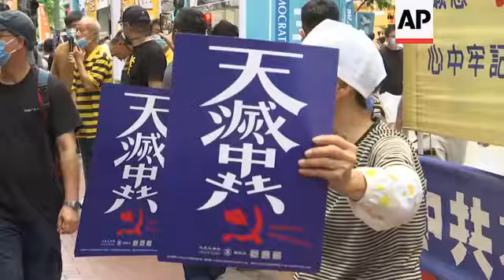HK residents on new law. police carry warning flag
(1 Jul 2020) Peaceful protests took place in Hong Kong on Wednesday among a heavy police presence, with demonstrators opposing China's new national security law on the anniversary of Hong Kong's return to the mainlaind.
Wednesday, July 1, was the 23rd anniversary of Hong Kong's return to China and each year since 2003 the anniversary date has been marked by protests.
But this year, on the first day the national security law came into effect, the police refused permission, citing virus concerns and the probability of violence.
Police have a new colour to add to their palette of warning flags, used in an attempt to control and warn crowds.
In recent months they used blue, yellow and black, to warn people to go away, or threaten tear gas.
Now they have a purple flag, to warn people that they might be committing a crime against the new national security law, by shouting a slogan or waving a flag that mentions the idea of independence.
By 4pm Hong Kong time (0800GMT) police said that they had arrested over 70 people, including two for "suspected violation of the national security law".